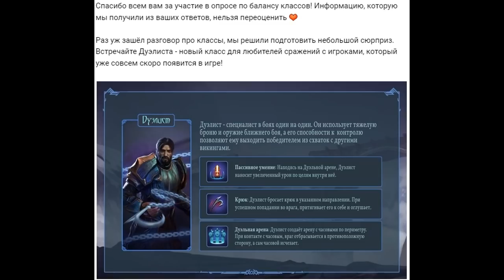ПРОКАЧИВАЕМ ГРОМИЛУ РУНАМИ! НОВЫЙ КЛАСС ДУЭЛИСТ И ЗОЛОТЫЕ ТОПОРЫ! Frostborn: Action RPG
Прокачиваем Громилу РУНАМИ...40 Мешочков с Рунами. Наборы победителя и НОВОСТИ. Новый класс ДУЭЛИСТ и ЗОЛОТЫЕ ТОПОРЫ!

00:00 Вступление
01:19 Открываем Наборы Победителя
03:37 Новый Класс ДУЭЛИСТ и ЗОЛОТЫЕ ТОПОРЫ
06:40 40 Мешочков с Рунами
07:45 Изучаем РУНЫ на Громиле
13:31 РУНЫ моего Громилы
14:30 Громила VS Посланник ХЕЛЬ
17:25 Мой ПЕРВЫЙ Спидран за Громилу